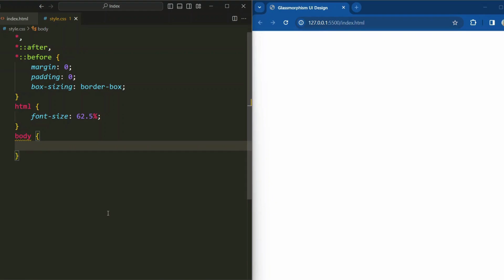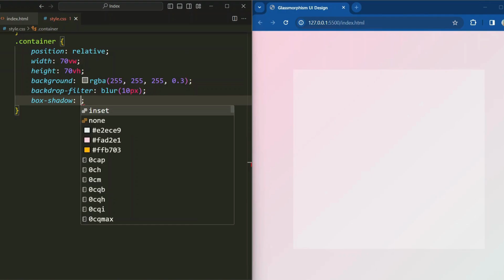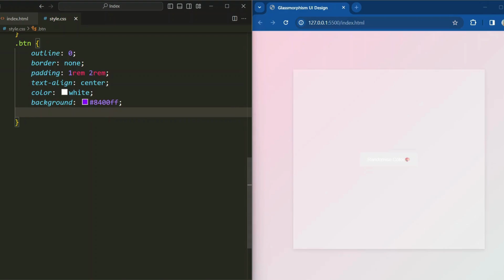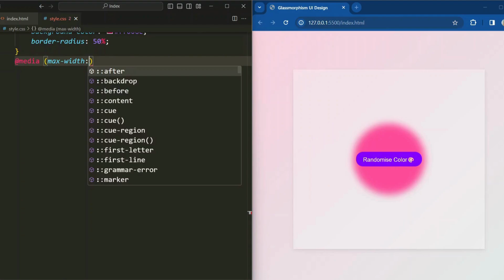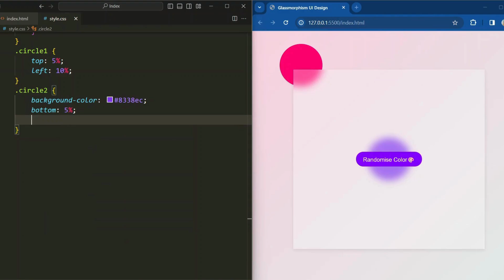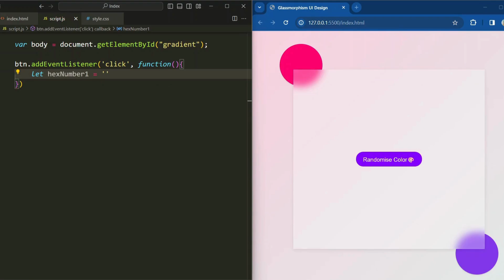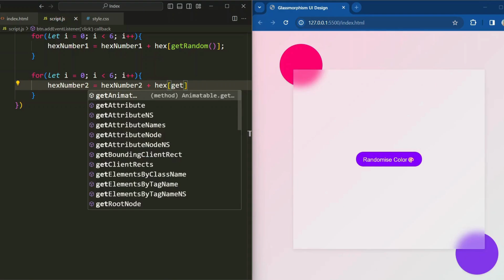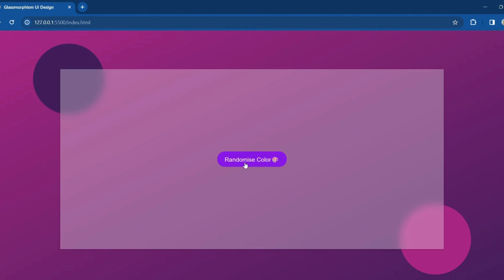Glassmorphism UI Design Using HTML CSS & JavaScript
In this video you'll learn how to create a Glassmorphism UI Design Using HTML CSS & JavaScript. Glassmorphism UI Design is a design trend that gained popularity for user interface (UI) design. It is characterized by a frosted glass-like appearance, with a blurred and translucent background. Glassmorphism typically involves a blurred background to create a frosted glass effect.